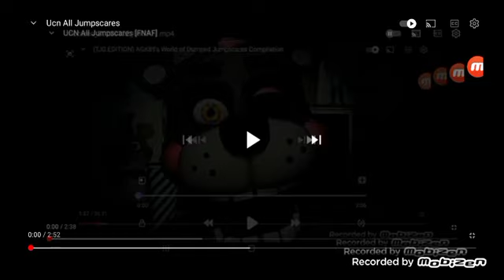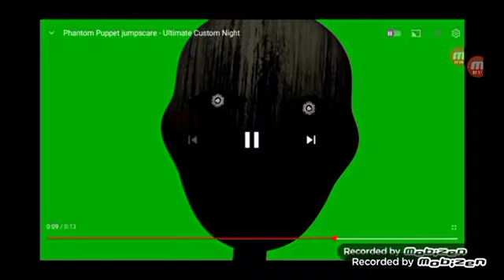UCN ALL JUMPSCARES